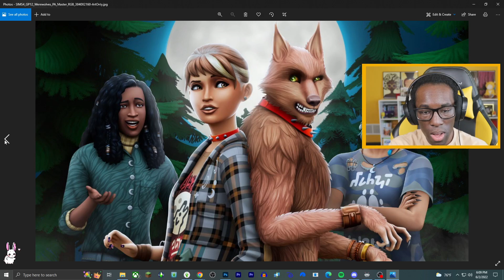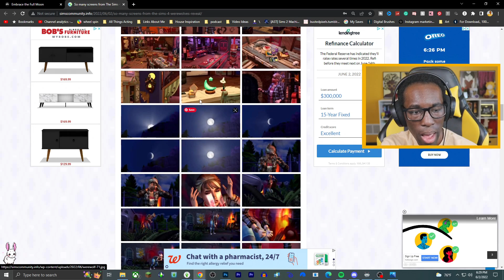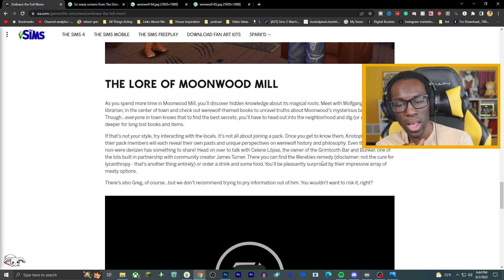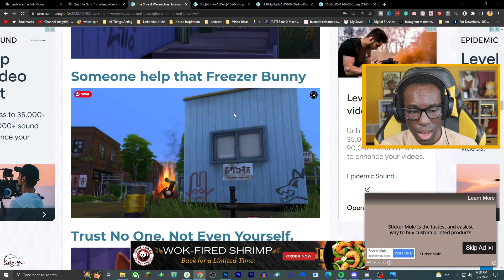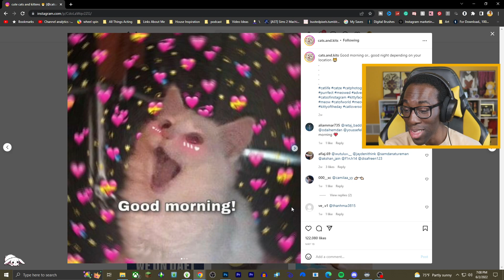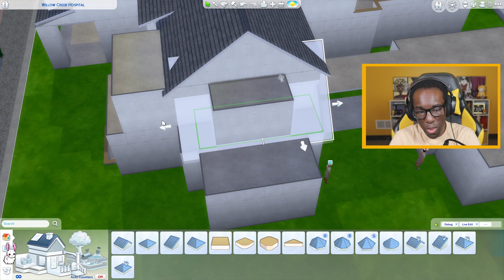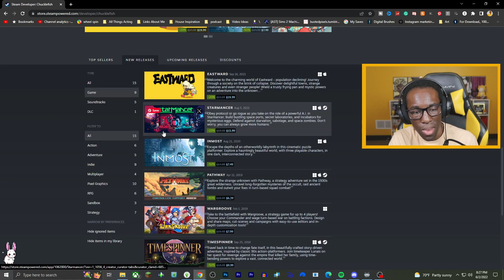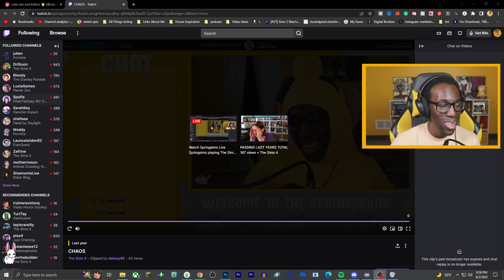building a hospital in the sims 4 (streamed 6/2/2022)